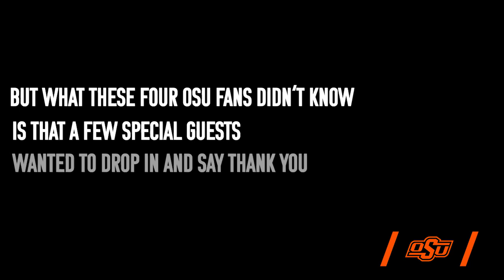THANK YOU FRONTLINE HEROES - From OSU Athletics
OSU Athletics had the opportunity to surprise 4 of OSU Medical Center's front-line heroes who have helped tremendously during our fight against COVID19. This is what happened...